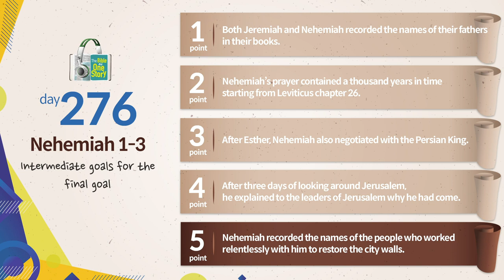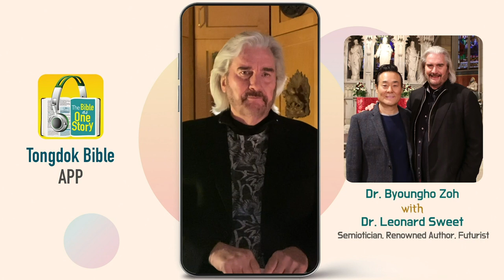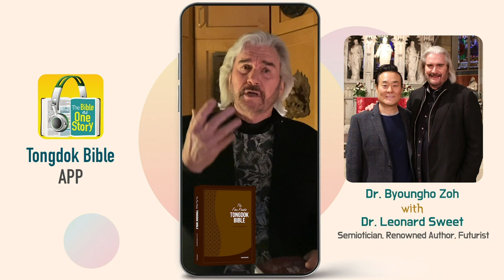Tongdok Bible | Day 276 | Nehemiah 1-3 | Intermediate goals for the final goal | Dr.Byoungho Zoh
Tongdok Bible | Day 276 (Nehemiah 1-3)

Intermediate goals for the final goal
Nehemiah who inquired about the condition of Jerusalem prayed to God and set intermediate goals to achieve his final goal of reconstructing the desolate Jerusalem walls.